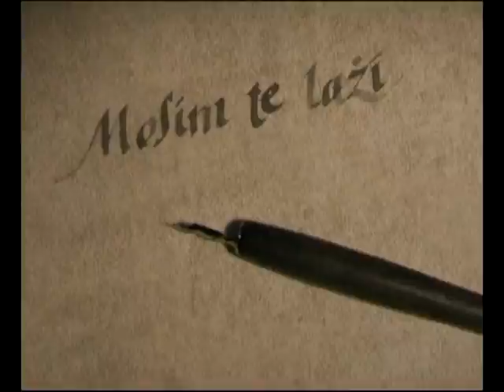Kod Andrijane - Nenad Milosavljević - Neša Galija, 1/5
RTV Atlas: Kod Andrijane sa Andrijanom Božović, gost: Nenad Milosavljević - Neša Galija, 1. dio; 27. decembar;